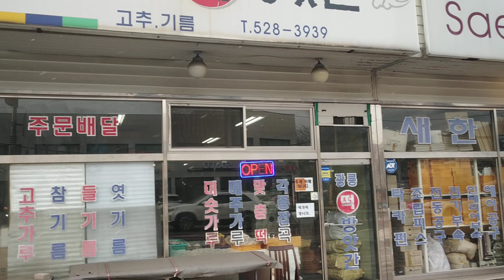Snow fall in South Korea साउथ कोरिया में बर्फबारी southkorea 06 dec 2022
Seoul, South Korea, Korea mein sasta mal kahan milata hai.